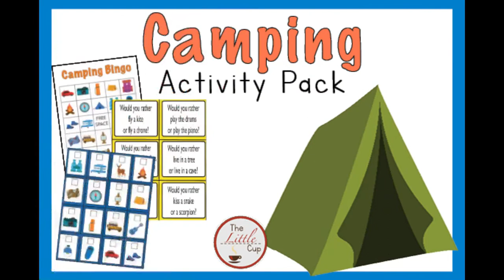2000+ BIG Bundle KDP Interiors Ready to Upload